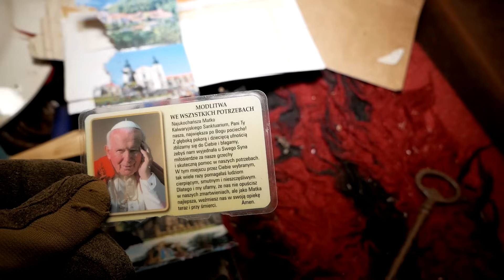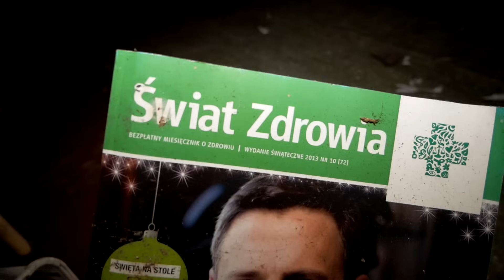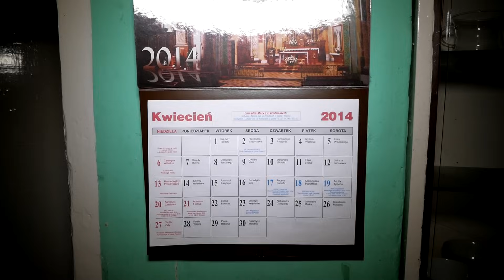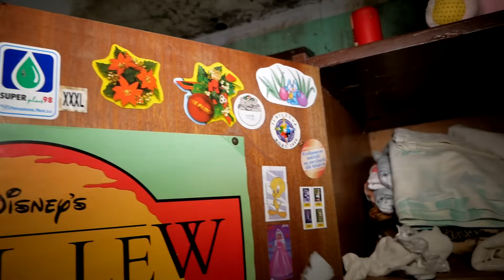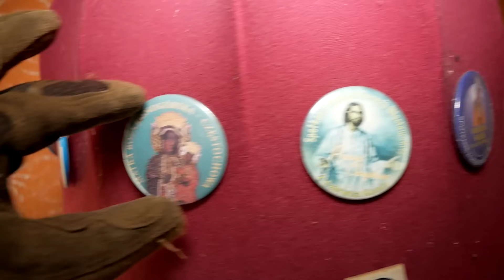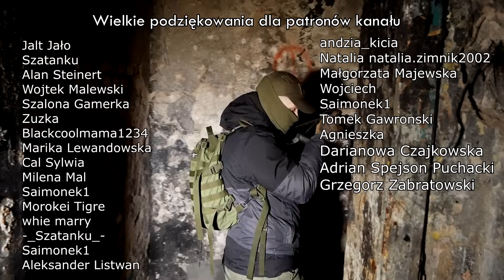OPUSZCZONE GOSPODARSTWO I TAJEMNICZE ZNIKNIĘCIE RODZINY - Urbex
🌍 WESPRZYJ MOJE WYPRAWY - ZOSTAŃ PATRONEM

🔴 Jeśli znasz ciekawe, opuszczone miejsca w swojej okolicy ⬇️
Napisz do mnie! IG: UrbexZpavlloo

Muzyka:
Muzyka została wykorzystana na podstawie prawa cytatu i za zgodą twórcy.

Obowiązuje absolutny zakaz podawania lokalizacji w komentarzach.

opuszczone gospodarstwo zwiedzanie urbex eksploracja dom duch zjawa paranormal